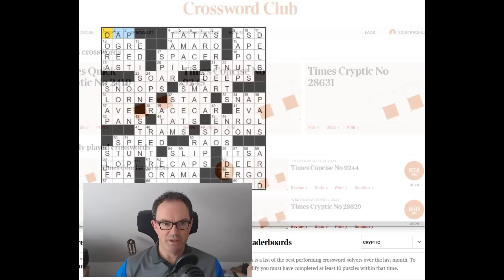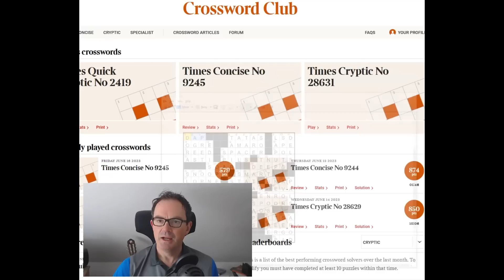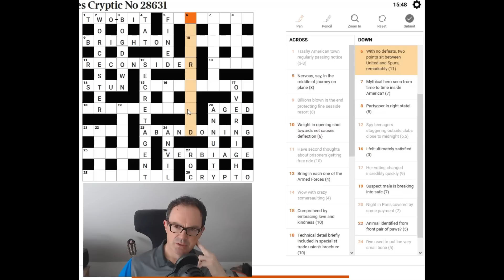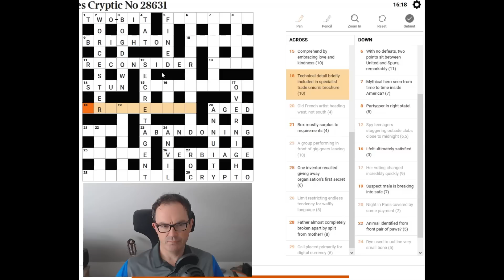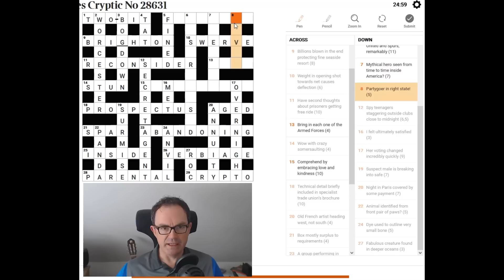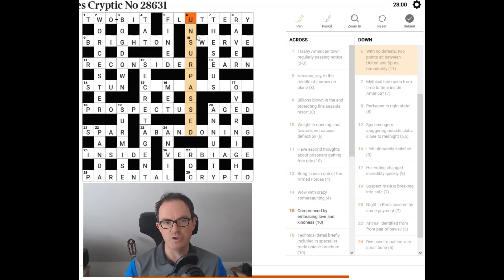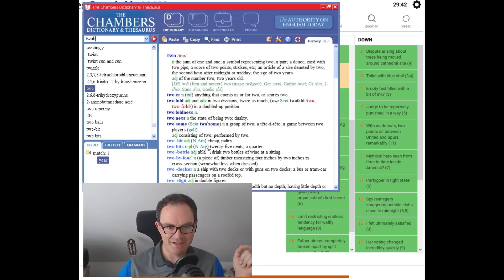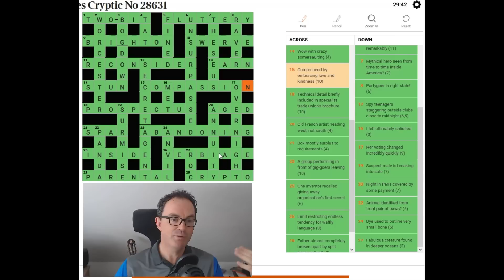The Times Crossword Friday Masterclass: Episode 18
*** TODAY'S PUZZLE ***

In the 18th edition of our attempt to solve a Friday Times crossword, Simon takes on today's puzzle which isn't as difficult as the usual Friday fare but still asks one or two awkward questions.

Box 102
56 Gloucester Road
London
SW7 4UB